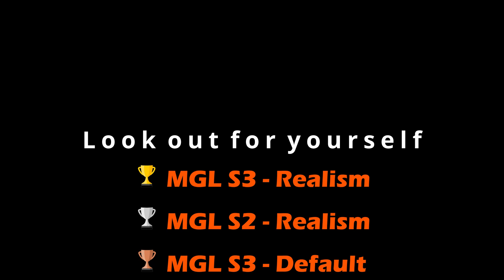Thank You, Nick | move Quickly Foober Farewell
We say goodbye to one of the key 2021 move Quickly members.